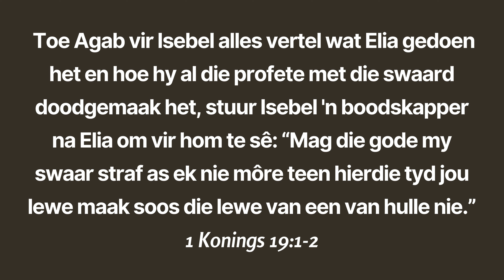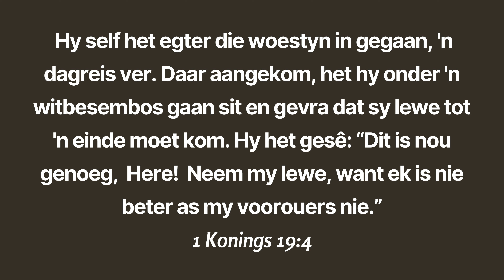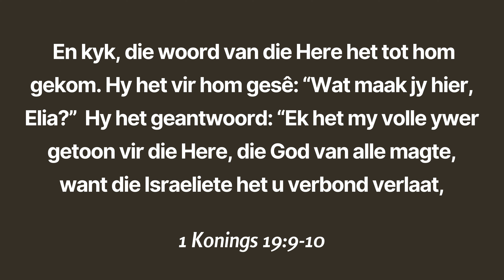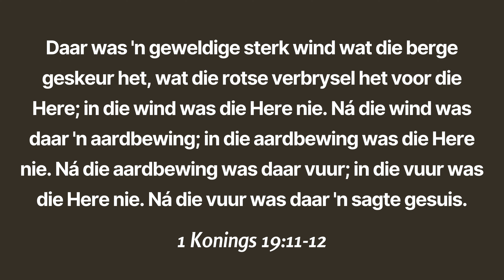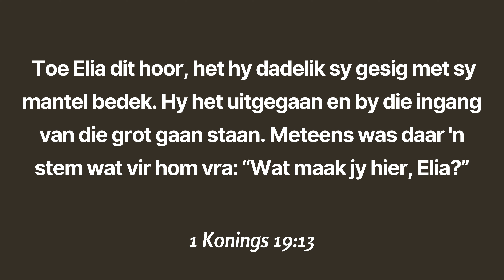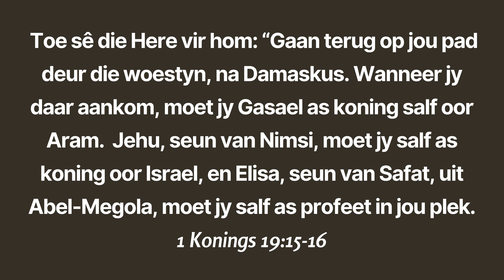WELLINGTON-OOS DIGIDIENS | Wat maak jy hier? | Gert Prinsloo | 1 Konings 19:1-18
Met al die onsekerheid wat rondom die verkiesing en oor die algemeen in die wêreld heers, is die een vraag wat ons dikwels vir onsself vra: Wat maak jy hier? Dr. Gert Prinsloo gesels oor hierdie vraag vanuit die bekende verhaal van 1 Konings 19.